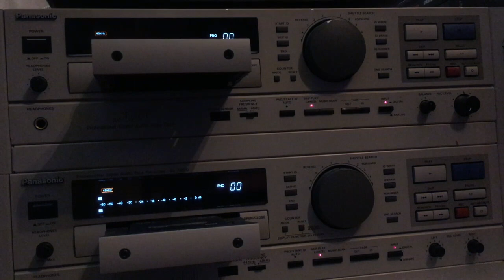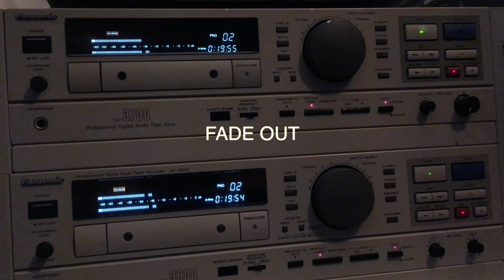DAT Ballett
Panasonic SV-3700 and 3800 in sync...